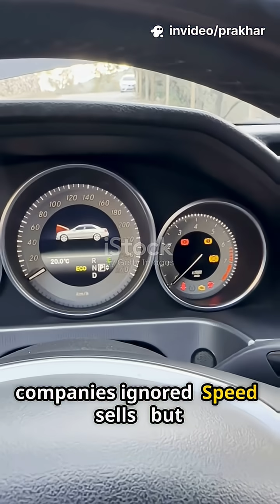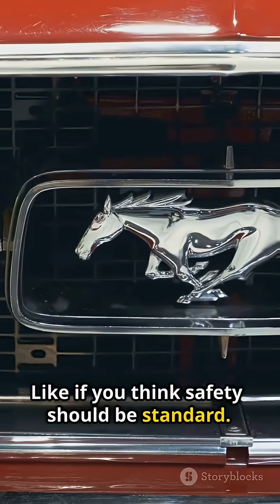The Mustang Built Just to Crash 😔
The Mustang That Was Built Just to Crash

In the 1960s, Ford did something no other carmaker dared to do — crash real Mustangs at full speed, just to learn how to save lives. This bold move helped create modern crash safety as we know it.
👉 Like if you think safety should never be optional.

Ford Mustang crash test, car safety history, crash test origin, Mustang facts, Ford safety legacy, crash dummy test, 1960s car crash test, safety revolution, car facts Shorts

* Mustang crash test history
* Ford safety innovation
* first crash-tested car
* origin of car safety
* Ford Mustang facts
* car crash safety facts
* Shorts about car history